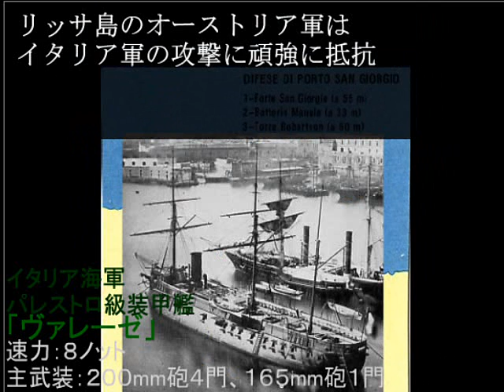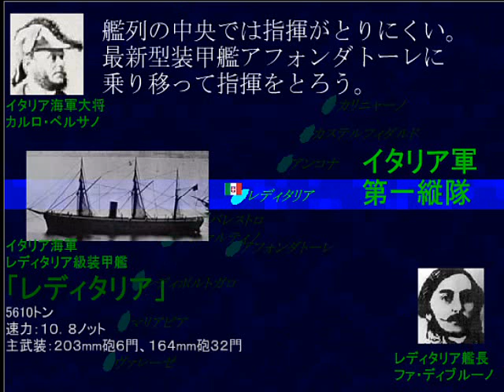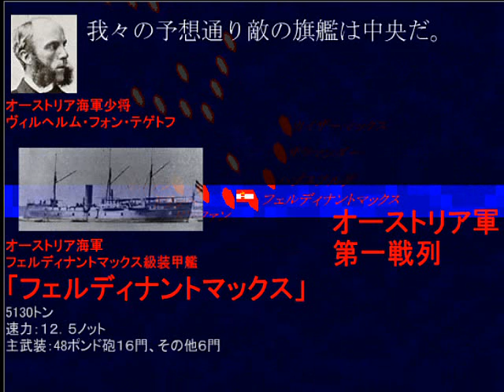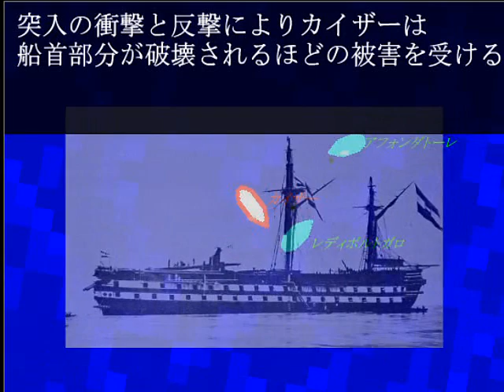Austro-Prussian War - Battle of Lissa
普墺戦争　リッサ海戦
Guerra austro-prussiana  Battaglia di Lissa
Deutscher Krieg  Seeschlacht von Lissa